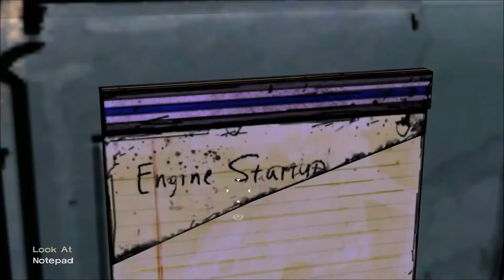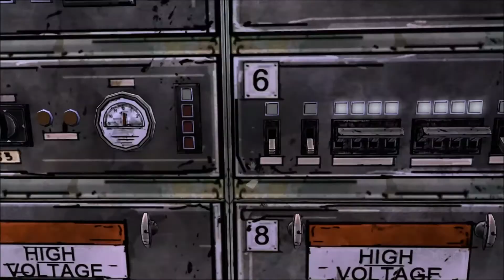The Walking Dead: Season One - Episode 3: Long Road Ahead - Part 3: Train Wreck (1080p)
The Walking Dead (also known as The Walking Dead: The Game and The Walking Dead: Season One) is an episodic graphic adventure based on Robert Kirkman's The Walking Dead comic book series. The game was developed by Telltale Games and was initially slated for release in the last months of 2011, but was held back until early 2012 to allow further time for development. The game consists of five episodes, released between April and November 2012. Telltale has also published retail versions of the complete game. Currently the game is available for Xbox 360, PlayStation 3, Microsoft Windows, iOS, OS X and PlayStation Vita system, and an Ouya version is planned for release in early 2014.
The game takes place in the same fictional world as the comic, with events occurring shortly after the onset of the zombie apocalypse in Georgia. However, most of the characters are original to the game, which centers on university professor and convicted murderer Lee Everett, who helps to rescue and subsequently care for a young girl named Clementine. Kirkman provided oversight for the game's story to ensure it corresponded to the tone of the comic, but allowed Telltale to handle the bulk of the developmental work and story specifics. Three characters from the original comic book series make in-game appearances; Hershel Greene, Shawn Greene and Glenn Rhee.
Unlike many graphic adventure games, The Walking Dead does not emphasize puzzle solving, but instead focuses on story and character development. The story is affected by both the dialogue choices of the player and their actions during quick time events, which can often lead to, for example, certain characters being killed, or an adverse change in the disposition of a certain character or characters towards Lee. The choices made by the player carry over from episode to episode. Choices were also tracked by Telltale, and used to influence their writing in later episodes.
The Walking Dead has been critically acclaimed, with reviewers praising the harsh emotional tone of the story and the emphatic connection established between Lee and Clementine. The game has won over 90 "Game of the Year" awards, including awards from USA Today, GamesRadar, E! Online, and the Spike Video Game Awards. More than one million unique players have purchased at least one episode from the series, with over 8.5 million individual episodes sold by the end of 2012, and its success has been seen as constituting a revitalization of the weakened adventure game genre. In July 2013, Telltale released an additional downloadable episode, 400 Days, to extend the first season and bridge the gap towards the second season.

Recording Settings
Video Format: MP4 (H.264+AAC)
Resolution: 1920x1080
Bitrate: 20000kbps
FPS: 30

Specs:
Motherboard: MSI 990XA-GD55
Processor: AMD FX(tm)-8150 Eight-Core Processor (8 CPUs), 3.6Ghz
Memory: 16GB (4 x 4GB) G.SKILL Ares Series DDR3 1866
Video Card: HIS Radeon HD 7970 3GB
Headphones: Logitech G930
Keyboard: Logitech G510
Mouse: Logitech G700
Computer Case: CoolerMaster HAF 912
After Market CPU Cooler: Hyper 212